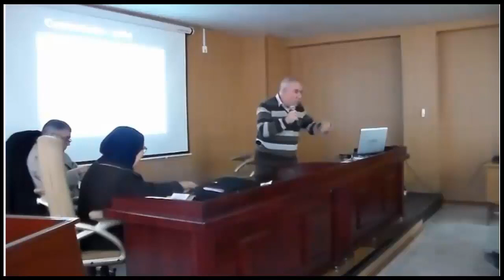L’information, éducation et communication (I E C)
l’ensemble des interventions qui utilisent de manière planifiée et intégrée les démarches, techniques et ressources de l’Information, de l’Education et de la Communication pour faciliter, au niveau d’un individu, d’un groupe ou d’une communauté donnée, l’adoption, le changement ou la consolidation des comportements favorables au bien-être individuel et collectif ».
                                                    Silvio R. Waisbord